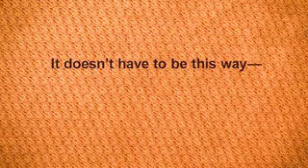Distr test 24.12